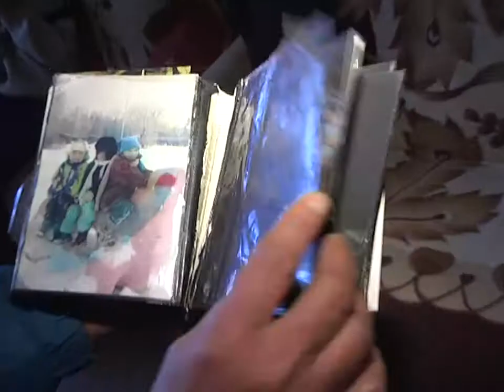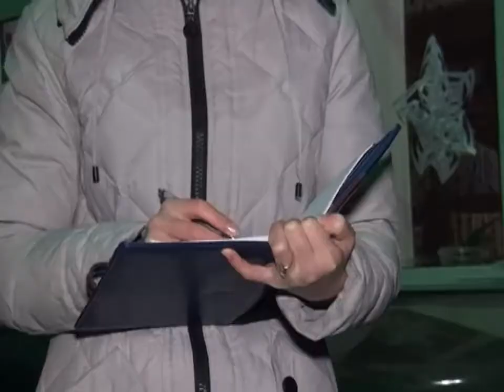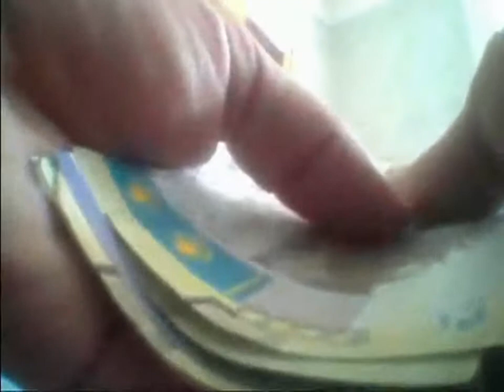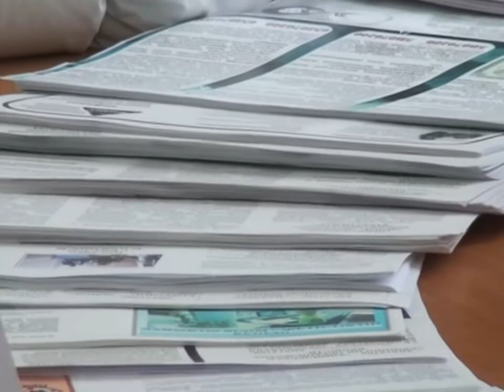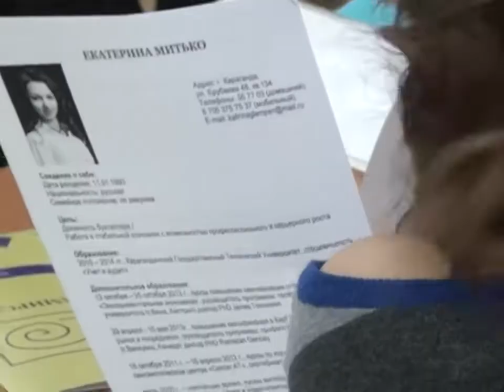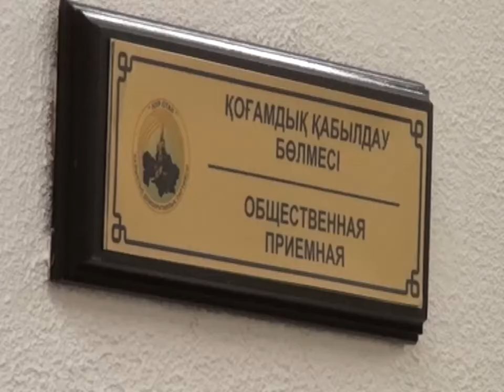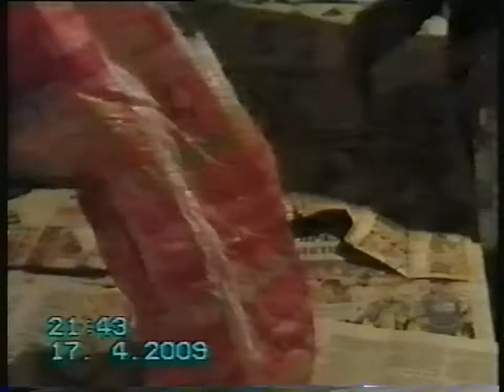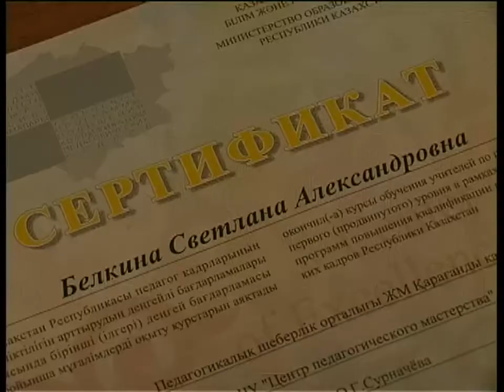Новости канала Первый Карагандинский - 09/12/2013